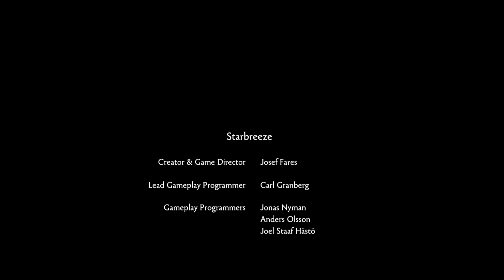Brothers A Tale Of 2 Sons Part 6 Ending!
If you like watching us play then maybe you should visit our playlist and see what other videos we have done. If you want to see what we are up to in Vecy then follow us on twitter and when we upload our videos so you can be the first to watch it :D